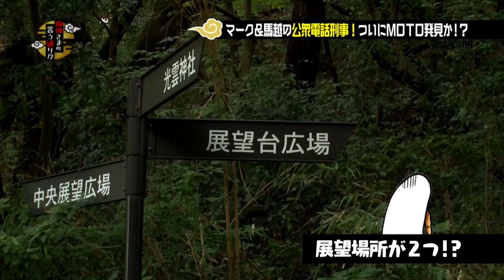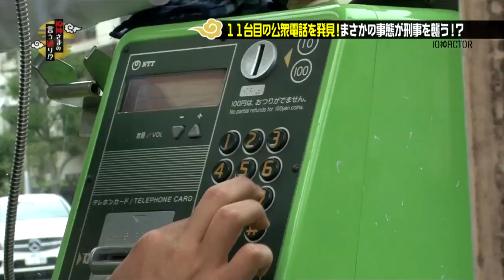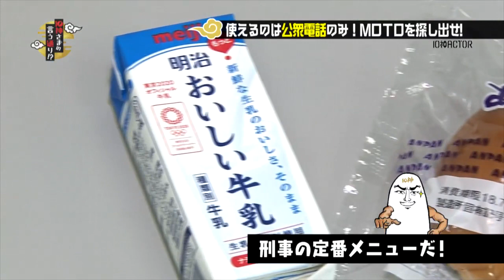馬越とマークが仲間割れ!?そしてマークが発狂!!!! 公衆電話刑事!!MOTOを救出せよ 前編 ④【10神さまの言う通り!?】(2018.8.7. O.A.)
テレビ新潟（毎週木曜日 深夜1時59分〜）GYAO! 日テレプラス